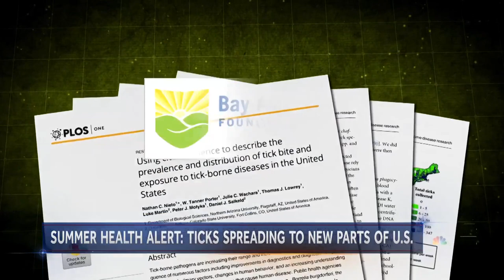Lyme Disease-Carrying Ticks Spreading To New Areas, Scientists Warn | NBC Nightly News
The blacklegged tick, which transmits Lyme disease, was identified for the first time in 76 counties in 24 states, a new study by the Bay Area Lyme Foundation found.